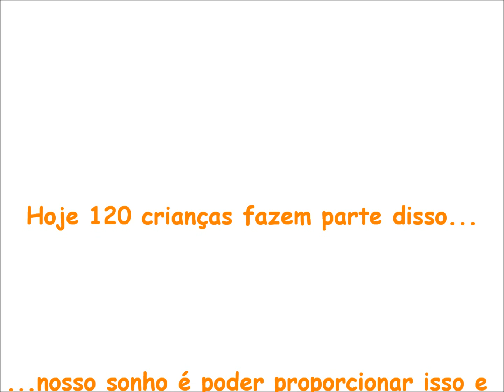Criança ativa show